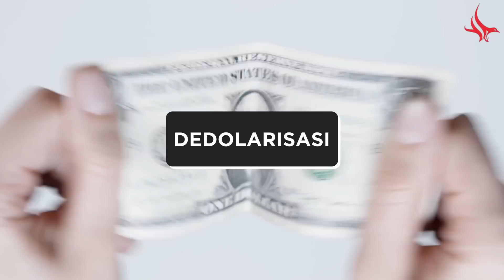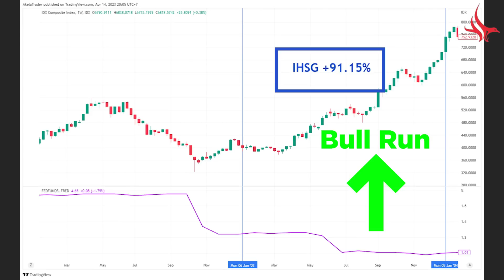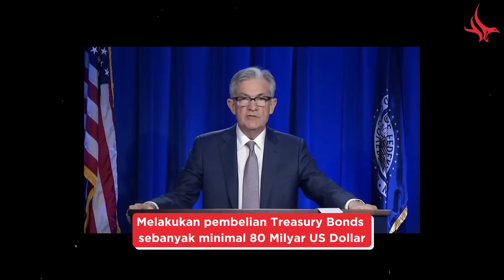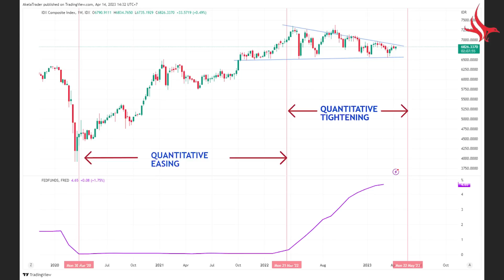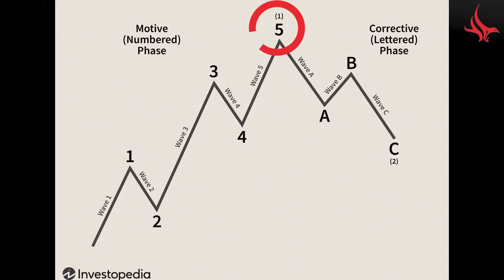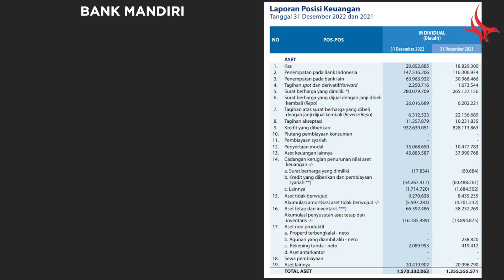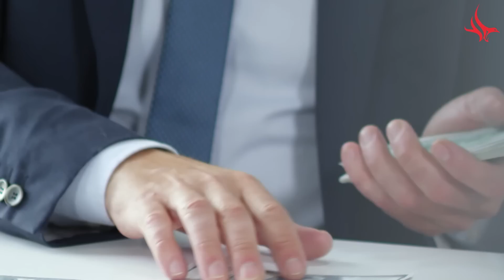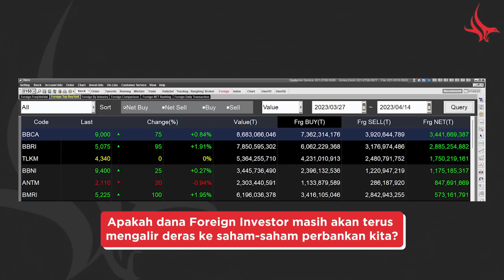IHSG Akan Bergerak Kemana Setelah The Fed STOP Menaikkan Suku Bunga?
Sebelumnya saya mohon maaf, Video ini jadi tertunda dan terpaksa baru bisa diunggah sesudah Bursa Efek libur. Hal ini karena saya terpaksa harus meluruskan dulu berbagai pola pikir Teori Konspirasi mengenai The Fed, karena segala analisa Makro Ekonomi dan Fundamental menjadi tidak bisa dilakukan jika landasan kerangka berpikir yang digunakan adalah Teori Konspirasi.

Sehubungan dengan itu, bagi yang baru kenal Channel ini, alangkah baiknya anda menyimak dulu video sebelumnya, yakni :

Seperti biasa video ini dipersembahkan oleh Akela Trading System, pusat pembelajaran investasi dan trading meliputi Saham, ETF dan Derivative, termasuk Futures, Options dan Options on Futures, Forex hingga Crypto. Jika anda ingin belajar tentang investasi maupun trading di Bursa Amerika, silakan kunjungi :